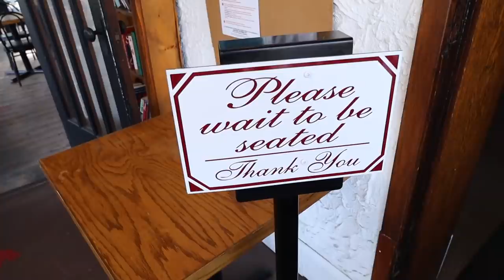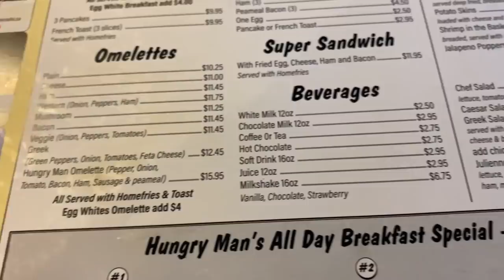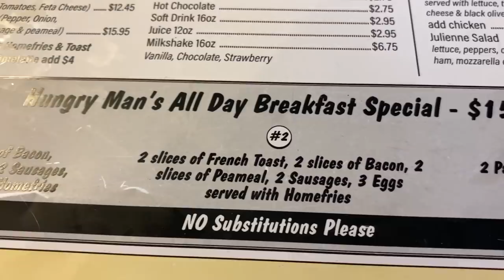Huge Breakfast at Nick's Family Restaurant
HUGE HUNGRY MAN'S BREAKFAST at Nick's Family Restaurant
Two hours north of Toronto in the beautiful area of Ontario called Muskoka, is the picturesque town of Bracebridge. This amazing town has many hotels, quaint little shops and phenomenal mom & pop restaurants. On my last day I decided to try a restaurant that I have only heard great things about. It's called Nick's Family Restaurant. After looking over their awesome menu I had to do the Hungry Man's Breakfast #3. 3 Eggs, 2 Sausage, 2 Bacon, 2 Pancakes and home fries and of course a coffee on the side.